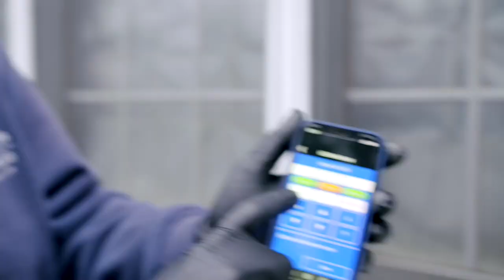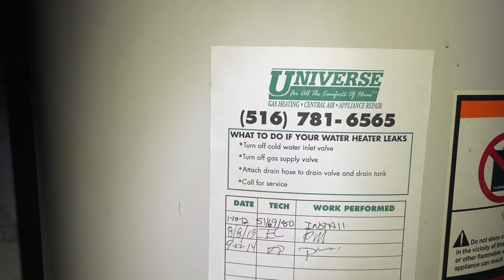Broken Tub Spout Replaced & Tub Drain Assembly Seized - Disassembly Required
Changing it up with a random plumbing service call - multiple plumbing fixtures fixed.
Godzilla replaced the fill valve on a Kohler toilet
I replaced a broken tub spout and had to take apart the tub drain assembly.

Do you buy from Amazon? Support Mikey Pipes by using this link the next time you make a purchase on Amazon!

Name
Address